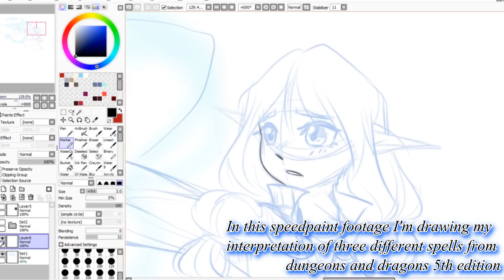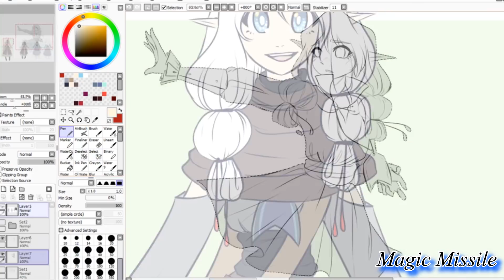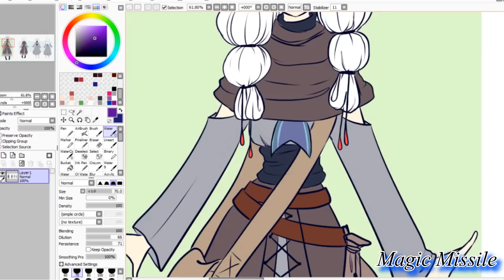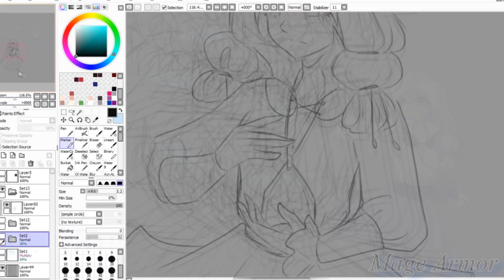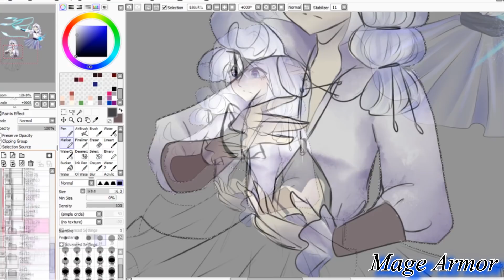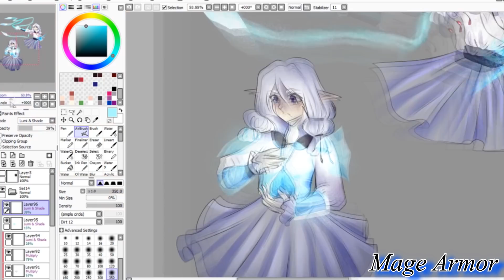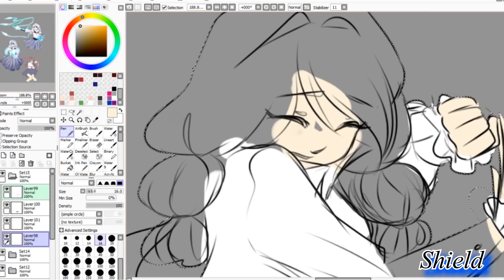D&D Horror Story: Power Gamer Ruins Backstories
I said the word "personally" way too much and I was a tad all over the place, but I hope you enjoy this story!

I want to make more D&D related content and figured this would be a good way to get my feet wet, see how you all like this content.